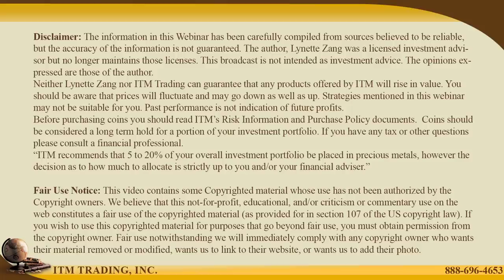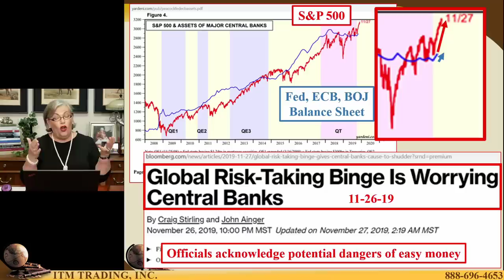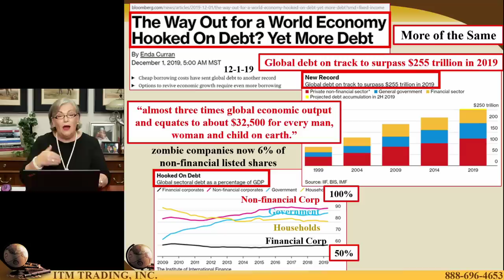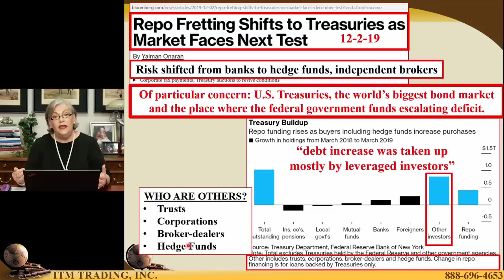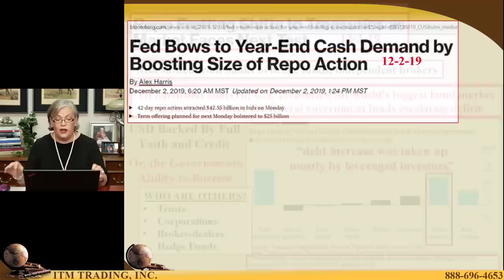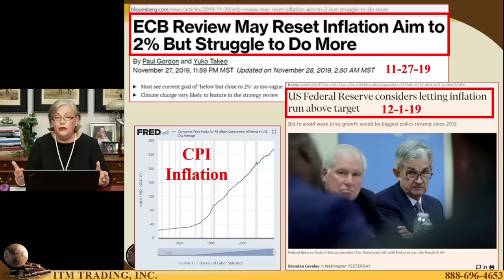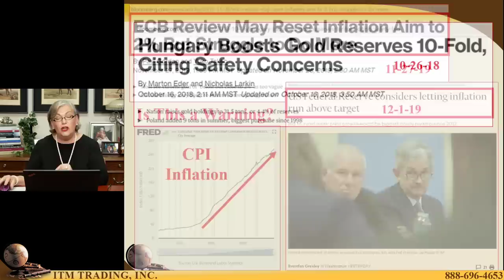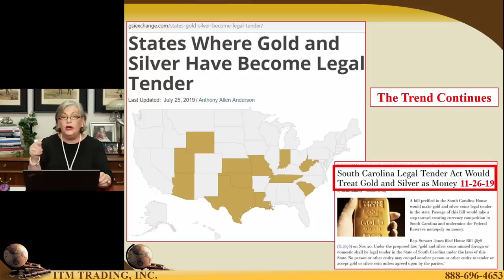How & Why Central Banks are Preparing for the Crash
After $14.5 Trillion of new central bank QE money and global debt, encouraged by ZIRP (Zero Interest Rate Policy), breaching $255 trillion by the end of this year, central bankers are worried about global risk taking, even though their actions were designed to force savers and investors to take more risk.
From some recent Financial Stability Reports

The gold buying and repatriation trend that began with the “Great Recession of 2007” is speeding up globally but particularly in Eastern Europe.
4. Hungary boosted gold reserves by 1,000% touting the move as a way to improve the security of the nation’s wealth.
5. Romania voted to repatriate gold held at the Bank of England stating “As you keep your jewels at home, you do not keep them at your neighbors”
6. Poland adds to and repatriates gold from the Bank of England and states “The gold symbolizes the strength of the country”
Do you think they might be getting ready to survive when the crisis becomes apparent to all?

THEN WHAT?